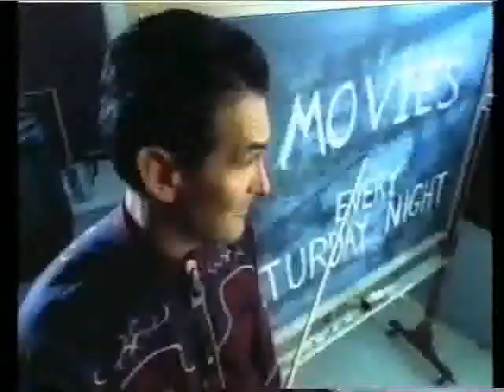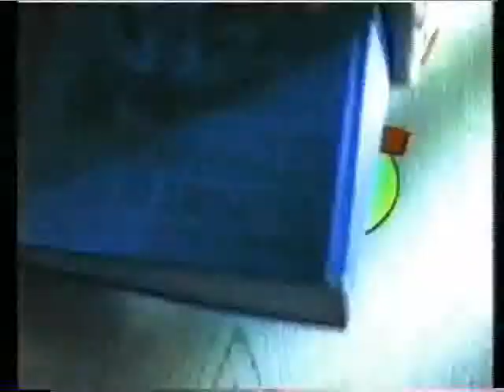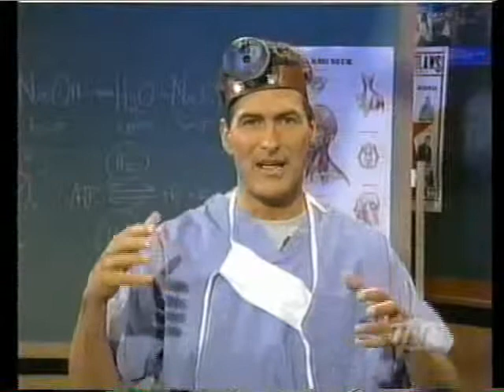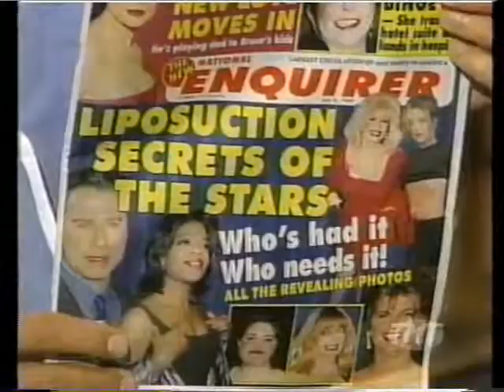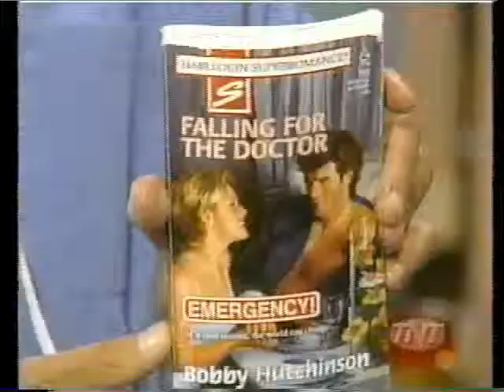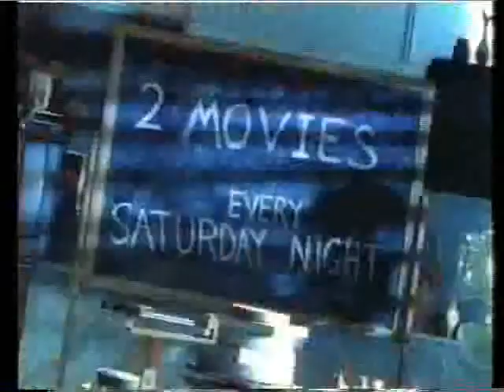Joe Bob Briggs presents "The Surgeon" on "Joe Bob's Summer School"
just the "The Surgeon" segment (w/out "Frankenstein") with celebrity plastic and reconstructive surgeon Dr. Kenneth Siporin discussing his profession on "Joe Bob's Summer School."